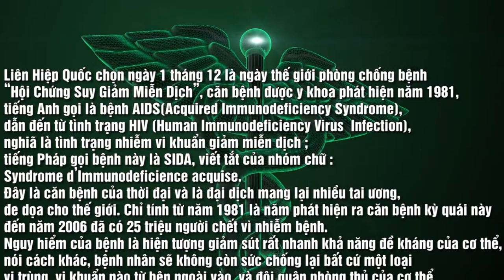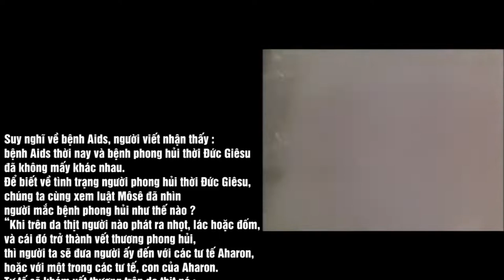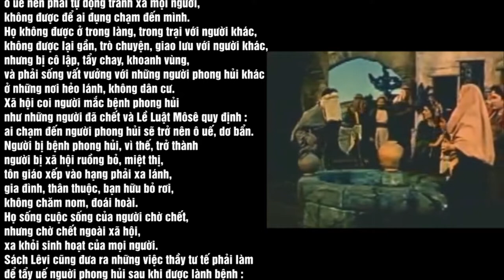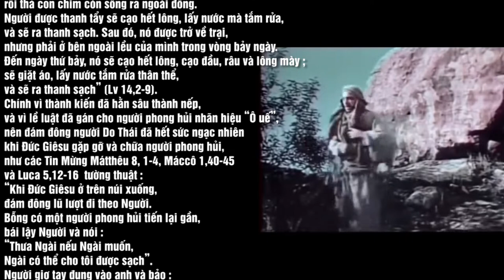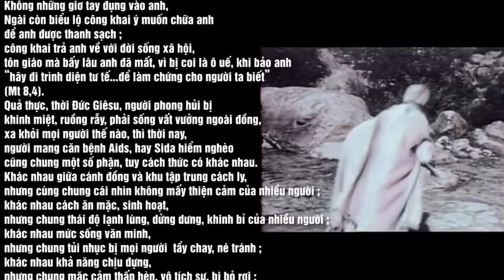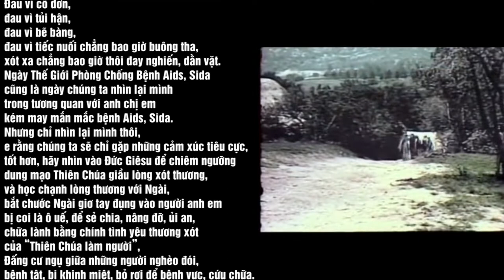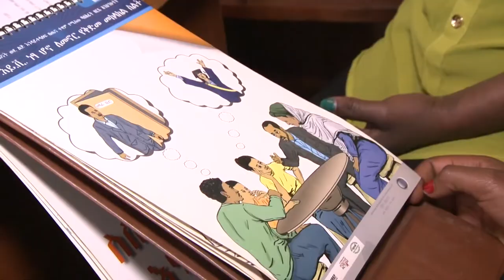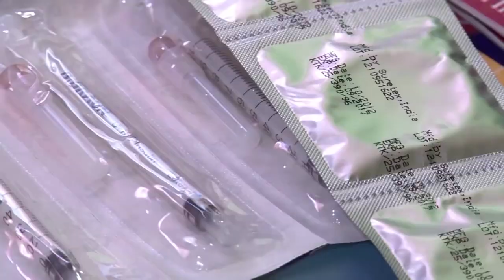NGÀY THẾ GIỚI CHỐNG AIDS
Nội dung bài : NGÀY THẾ GIỚI CHỐNG AIDS
Tác giả JORATHE NẮNG TÍM
Người đọc : Sr.ELISA BÍCH THUỶ
Bài hát minh hoạ trong bài : ÁO TRẮNG THẦM LẶNG
Sáng tác : HÀ XUÂN HUY
Thể hiện : DIỆU HIỀN - PHI NGUYỄN
📚 BẢN VĂN 🔗
🎬 Material used in this video